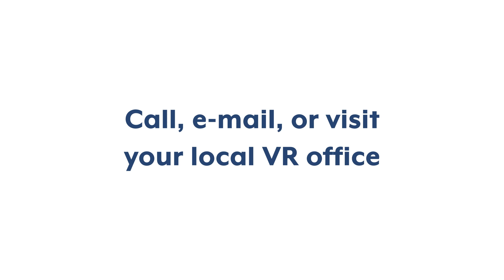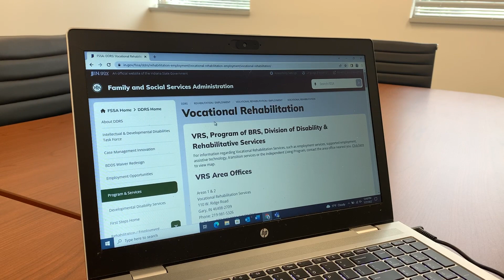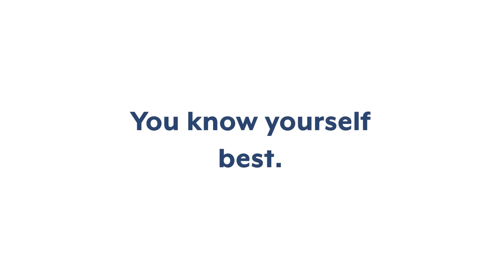Leaving a Sheltered Workshop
Watch to learn more about your employment options. This is video 3 of 3 in IDR’s “Choosing Competitive Integrated Employment” series.